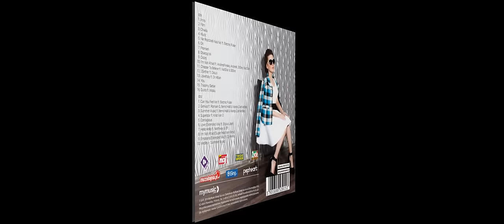Gosia Andrzejewicz - Obiecaj Mi (OFFICIAL VIDEO)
© & (P) 2014 My Music Group

Słowa: Małgorzata Andrzejewicz
Muzyka: Małgorzata Andrzejewicz, Artur "St0ne" Kamiński
Produkcja: Artur "St0ne" Kamiński

Reżyseria i zdjęcia: Michał Pałuszny
Kierownictwo produkcji: Marcin Rzeźniczek
Zdjęcia z planu: Agnieszka Kubiesa

Tancerze:

Kryspin Hermański, Joanna Rynkiewicz.

Specjalne podziękowania za użyczenie wnętrz:
Szyb Maciej w Zabrzu

Music video by Gosia Andrzejewicz performing Obiecaj Mi.